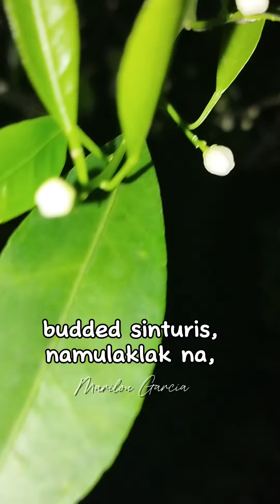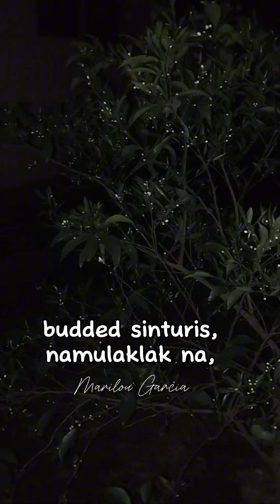budded sinturis namunga na after 2 years